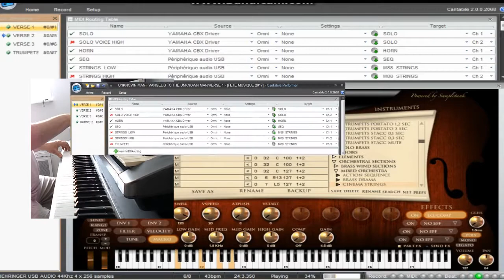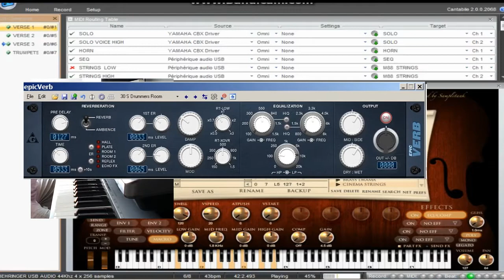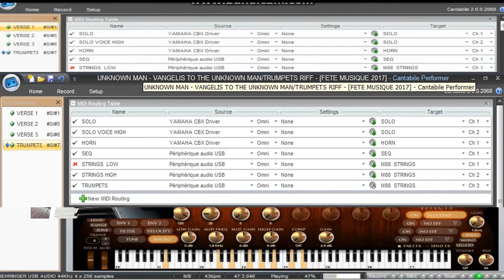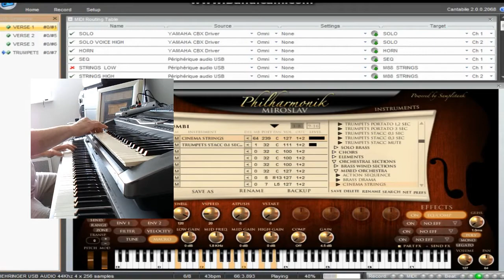Vangelis "To The Unknown Man" - Cover by Crabtambour 100% VST with Cantabile Performer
First part !

In order to play chords in same time that bass, I used free "MidiChord" vst

Drums made with Miroslav Snare sections & recorded with cantabile.